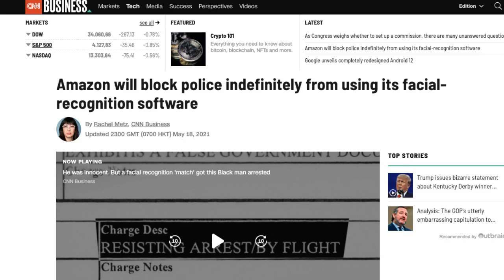The Normal Show DAILY HEADLINES 19 MAY 2021